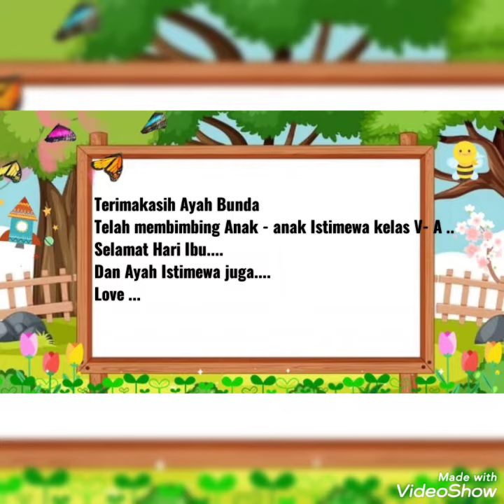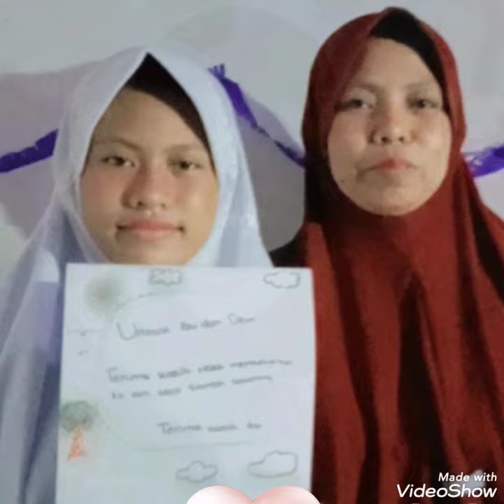Selamat Hari Ibu Kelas V- A Istimewa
Terimakasih kepada Bunda - Bunda Istimewa yang dengan cinta dan sayangnya membimbing Putra putrinya mengikuti pembelajaran. semoga lelahnya menjadi Barokah. Aamiiin